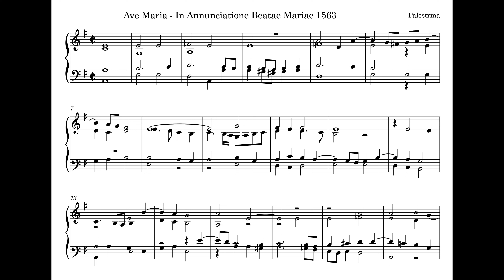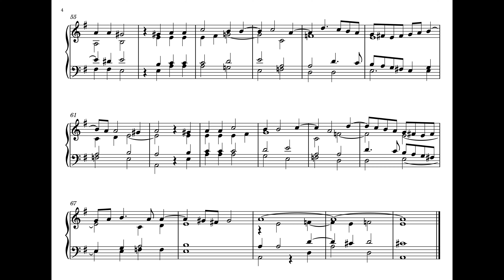Ave Maria (In Annunciatione Beatae Mariae, 1563) - Palestrina (Piano)